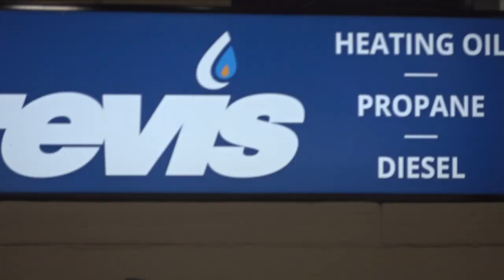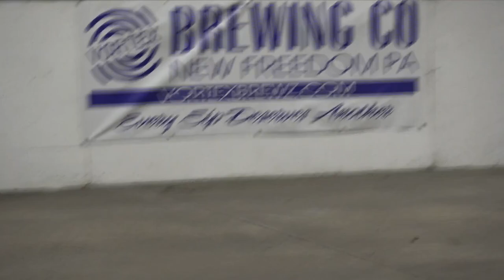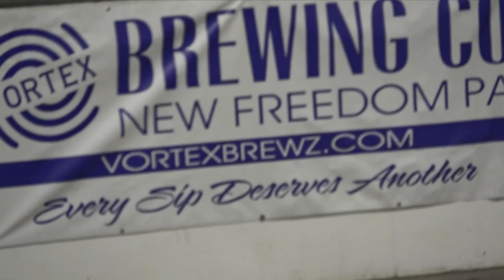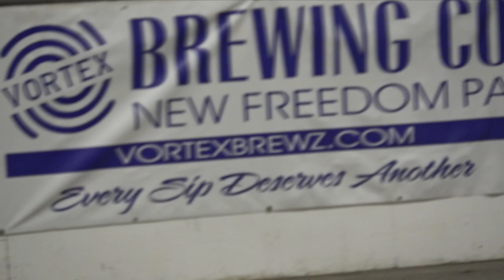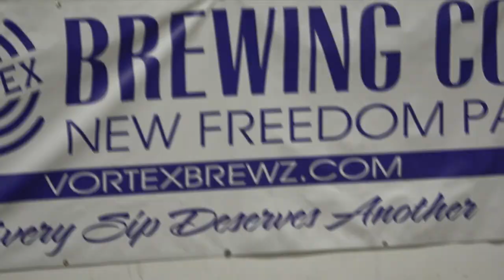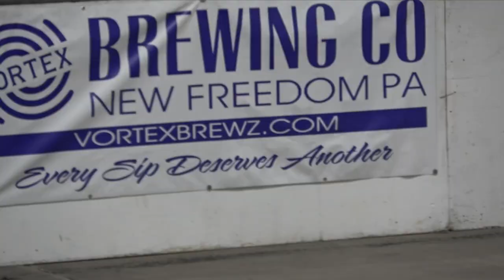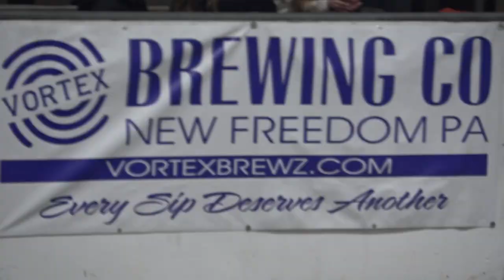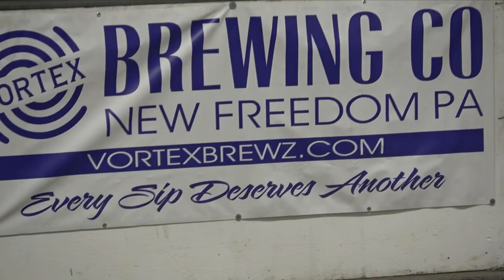Timonium Indoor 12-16-2023